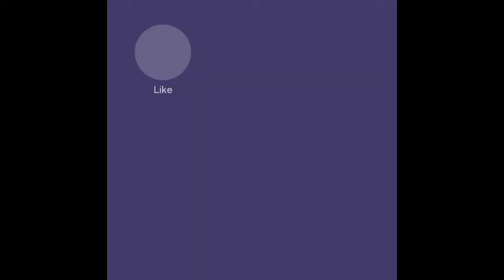February 14, 2022